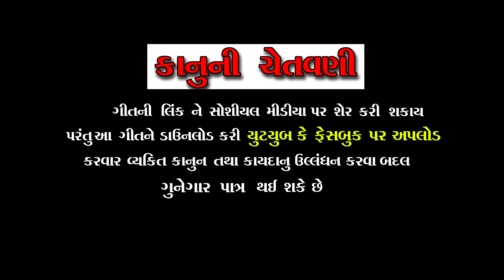Toral Rathva | Tari Yaad Na Sahaare Aakhi Jindgi Jivi Lais | HD Promo | Full Video Coming Soon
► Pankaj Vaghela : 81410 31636